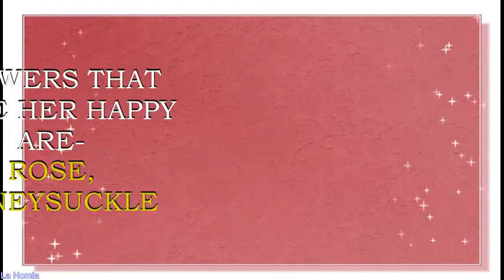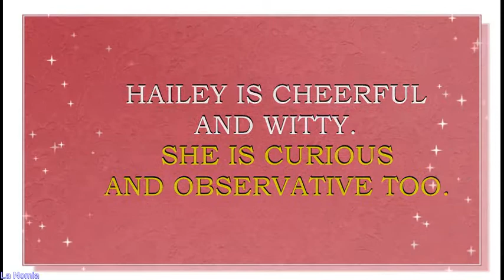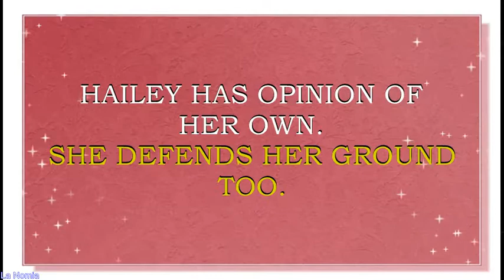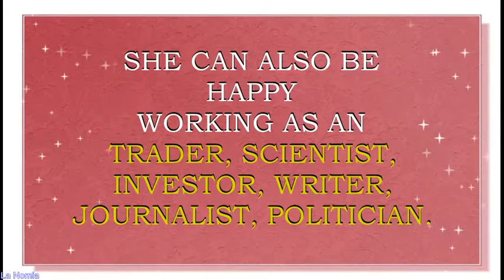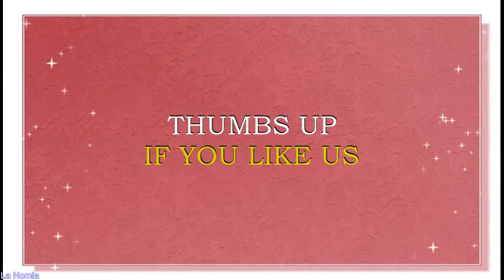MEANING OF THE NAME HAILEY AND FUN FACTS ABOUT THIS NAME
Meaning o f the name Hailey. What is the meaning of the name Hailey?
English name Hailey is  tought to be derived from an Old English word, which "from remote valley, or from Hay‘s meadow." It is thought that this name may have been a name of an old Scottish clan.
Name Hailey is a traditional unisex name. It is mostly given to the girls  today. This name  has been used in USA since 19th century.  However, it has entered the Top charts only around 2010.  This name is now  currently in Top list  of USA, and it is ranked a N# 64 name right now.  This name is  also popular in other English speaking countries-UK, Canada, Australia, New Zealand.
Famous bearers of this name are:
Hailey Anne Nelson, American actress
Hailey Noelle Johnson, American actress
Hailey Brooke Medina, American teen actress
Hailey Baldwin, American Model
Hailey Joy Kent, American child model & actress
Hailey Clauson, American model
Hailey Gates, American model and TV presenter
Hailey Reese, Canadian Singer/Songwriter, Model and Actress
Hailey Duke, American Olympic skier
Hailey Hatred American pro wrestler
Hailey Knox, American YouTube star
Hailey Greer, American YouTube star
Hailey LeBlanc, American YouTube star
Hailey Gardiner, American YouTube star
What are lucky days for Hailey? What are lucky professions for Hailey? How special is Hailey ? Personality traits of Hailey. You will find answers to these questions in this movie. We collected the fun facts about the name Hailey  in this movie.